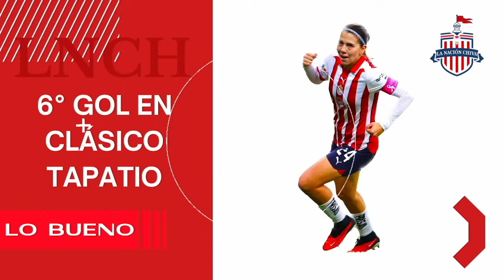🚨 LO BUENO, LO MALO Y LO FEO DE CHIVAS FEMENIL JORNADA 16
CHIVAS FEMENIL ELIMINÓ AL ATLAS
GOL 50 EN CLÁSICOS
GOLAZO DE BOYI
TITULO DE GOLEO CERCA